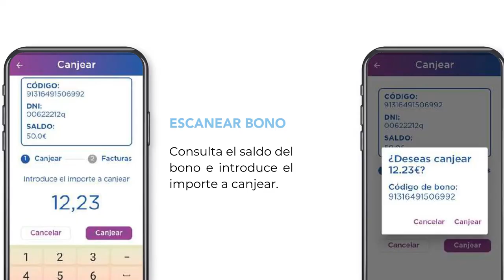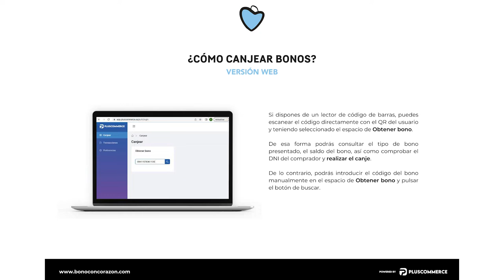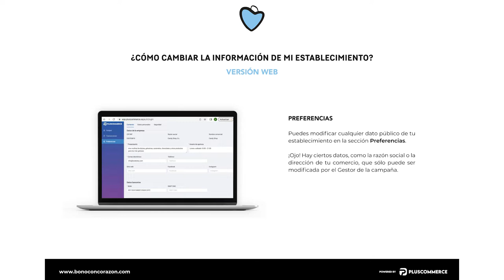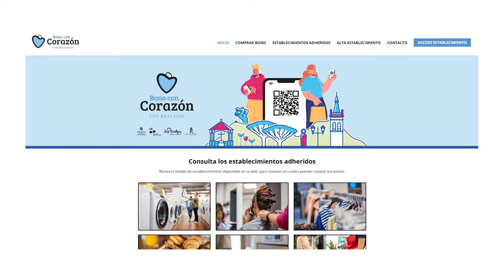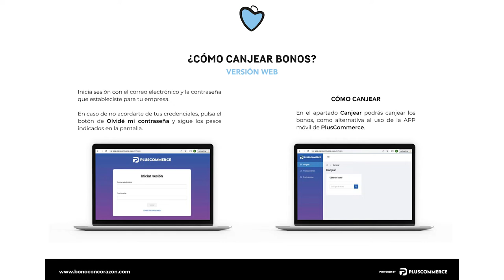Presentación promoción comercial ‘Bono con corazón’ - Los Realejos